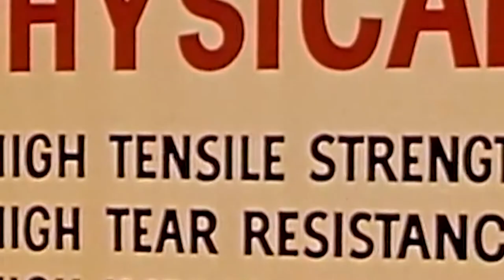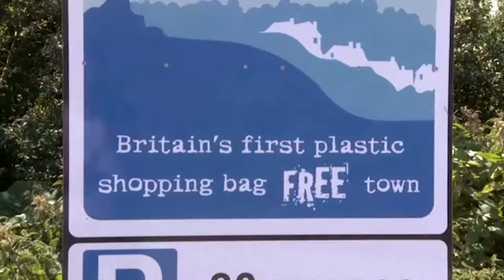Plastic Realities - 'Documentary' for school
Video had to be about a certain topic, under 10 minutes.